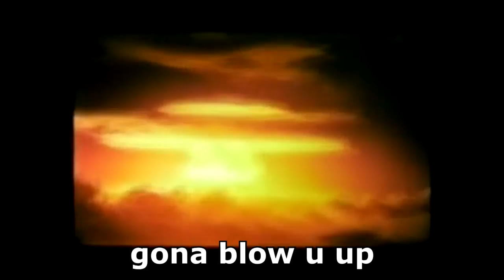Ali Ali Rucka - FGL ft Nelly Cruise PARODY Kim Jong Un Song Ali